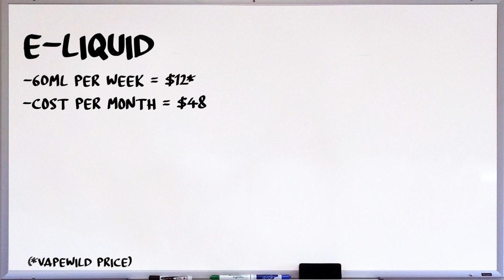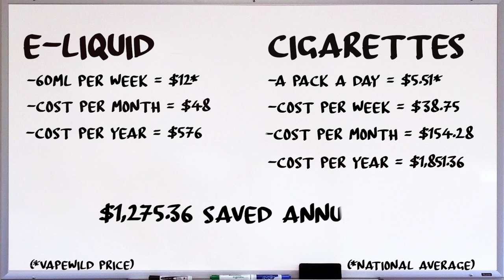Cost of Smoking vs. Vaping - Is Vaping Cheaper than Buying Cigarettes?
Is vaping cheaper than smoking cigarettes? What are the costs of smoking vs. vaping? In this video we explain the differences in the average cost of each!

When it comes to the cost of a pack of cigarettes and the cost of a bottle of e-juice, you'll see the e-juice cost more. The deceiving thing is that same bottle of e-juice will last you A LOT longer than those stinky cigs.

New to VapeWild? Try the Welcome Sample Pack mentioned in the video! It's 120mls of e-juice, which could last you weeks, for less than a single pack of cigarettes!!

From EU?
From Ireland? We're there too